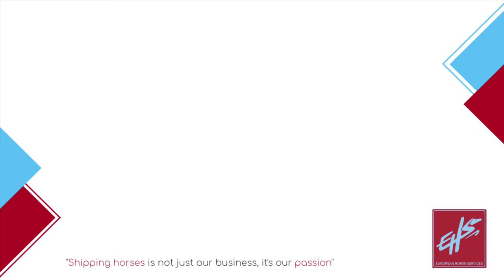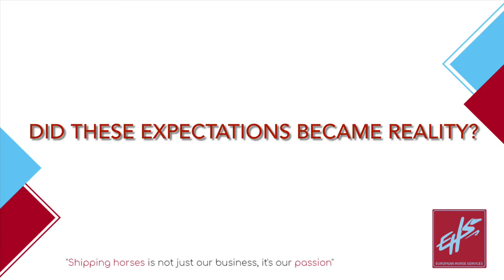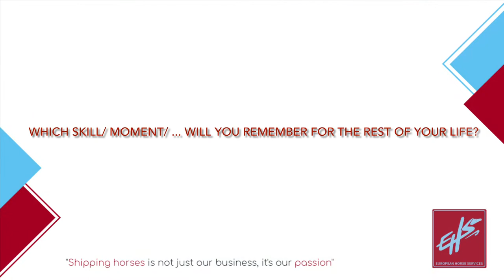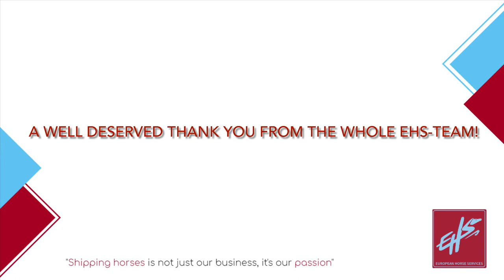The EHS-Internship Experience By Fauve Demoen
Our intern Fauve Demoen will tell her experience from the past 3 months at European Horse Services!
Fauve is a student at Vives Hogeschool and is in her last year, studying global business management.
Thanks for sharing your story and good luck in your further career!